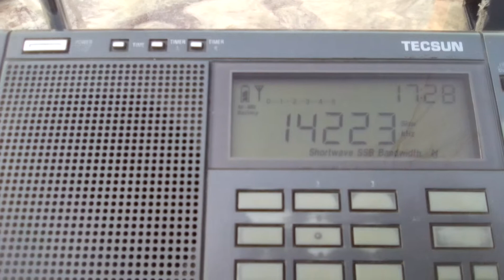CQWPX 2019: A61FK on 20 Meter Band